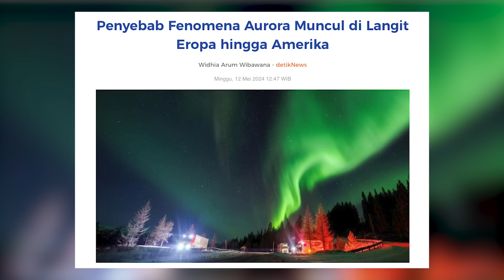Fenomena Alam 2024 || Ada Apa Lagi Kedepannya?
Pada tahun 2024, sudah semakin banyak terjadi rangkaian fenomena-fenomena yang terjadi di bumi. Mulai dari badai Matahari yang semakin meningkat intensitasnya, perubahan iklim ekstrim, munculnya fenomena Aurora Borealis yang tak pada tempatnya, pergerakan ekonomi dunia yang kian lama kian bergejolak dan terlihat menurunnya kestabilan ekonomi dunia, geopolitik antar bangsa yang tak bisa dielakkan semakin banyak menimbulkan kerugian, budaya-budaya di berbagai belahan dunia yang semakin tergerus perkembangan zaman modern, tingkat kriminalitas kian hari kian meningkat juga, moralitas yang seakan makin banyak dipertanyakan kemana perginya, dan hal-hal lainnya yang mengiringi itu semua.

Sebenarnya apa yang sedang terjadi dengan Bumi beserta seluruh penghuninya? Apakah hal tersebut juga terjadi dengan Matahari dan planet-planet disekitarnya? Bagaimana situasi kedepannya?

Di episode kali ini Time Travel menceritakan dari perspektif yang berbeda mengenai situasi yang sedang terjadi di tahun 2024.